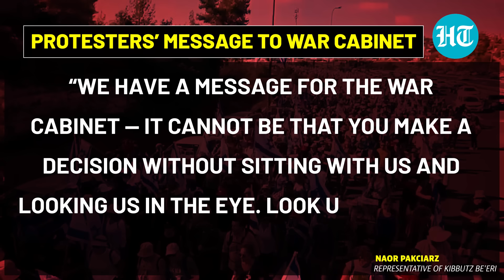Israel: Day 5 Of Protest March To PM Office By Hostages' Kin As IDF Finds Bodies In Gaza | Hamas War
Family members of hostages held by Hamas marched to Jerusalem to protest in front of the Prime Minister, Benjamin Netanyahu's office. The families reached out to War Cabinet Ministers, but didn't get a response. The War Cabinet Ministers include, PM Netanyahu, and Defense Minister, Yoav Gallant. Gallant earlier talked to the relatives of the hostages and embraced many of them. Watch to know more.